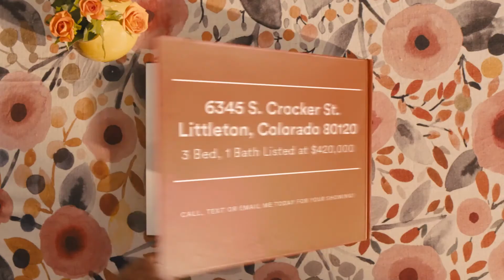Home FOR SALE 6345 S. Crocker, Littleton CO 80120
Home for sale in Littleton, CO 3BD, 1BT 2 Car Garage $420,000
Move in ready ranch with gleaming hardwood floors, double pane windows remodeled kitchen and bath plus a terrific yard!